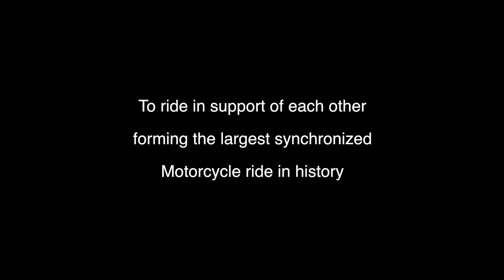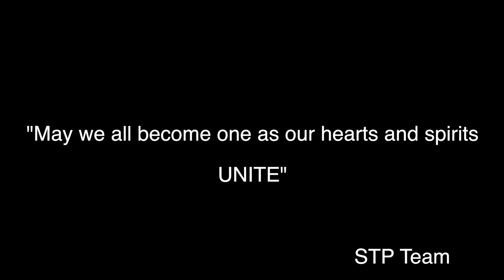Sync The Planet 2018 promo video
August 4th! I will be riding at yet another orienteering cup and it will be awsome!